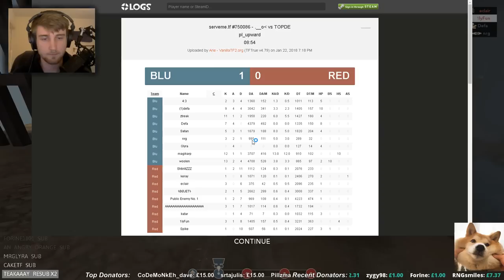UGC Platinum S24 | Spy POV w/ Mumble | Week 1: Upward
hello, i'm feeling a bit poorly today, so i thought i'd release the week 1 ugc vod instead of making a stuffy commentary
i may have not realised this was actually an official until after the game, so forgive me if it looks like i give up after a map haha

havent played spy in hl for a little while so this was a nice way to come back to it

didnt really play etf2l much last season, so sorry those vods stopped
im not sure but i might be playing on this team now, so i might have more povs to put out in the future with them
was originally just going to sub but if they need me i might just play main maybe
not sure how thats going

Notes:
UGC = one of the two highlander leagues in Europe (other is ETF2L, which is the one people take seriously)
Platinum = the top division (doesn't really mean much in ugc anymore, but its still the highest division i guess)
Highlander = 9v9, one of each class competitive (class limit of 1)
POV = point of view; my livestreamed perspective of the gameplay
People in the background = the mumble comms for the team I'm playing for in the vod

Links
► Steam Group (Video and stream notifications)

► Discord Channel (Chat with me and other viewers directly)

@ the end
i wanted to know if there were going to be more games
not intended to be rude
sorry
aaaaaa
i did actually think it was a scrim and we had more maps to play after